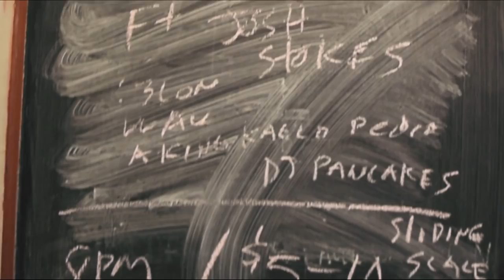THE SURREALISM LIFE EP 1 | Akinola Pedro @ The Crown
Dir. by MEUAMOR
Producer: AkinGKalldPedro, Khanom of Inno Circle
Production co.: Inno Circle LLC